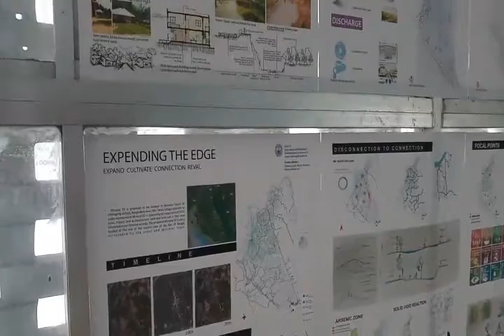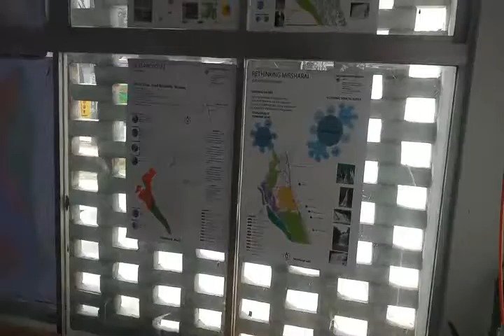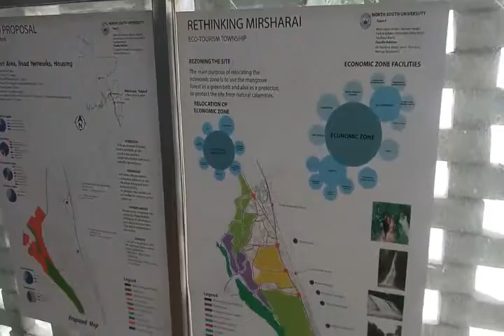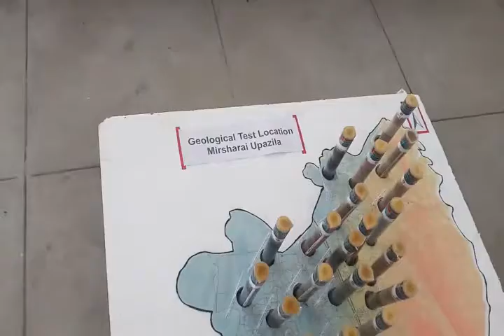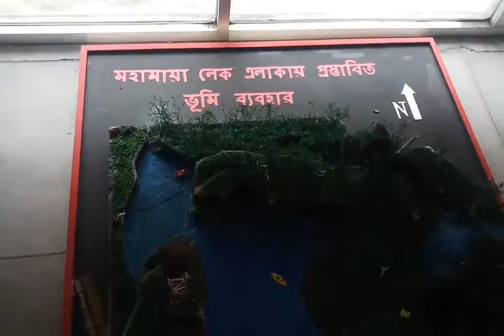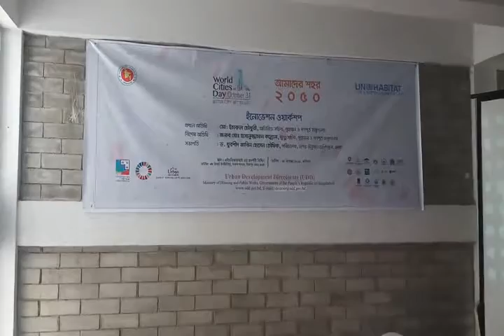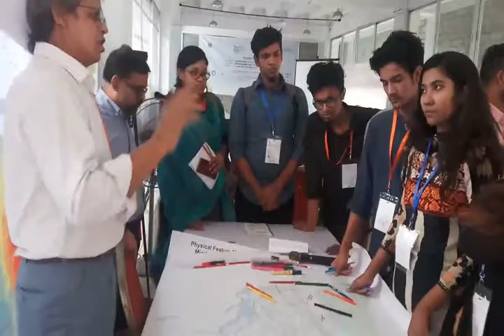Urban Innovation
Mirsharai Upazila Development Plan (MUDP) :: Innovation